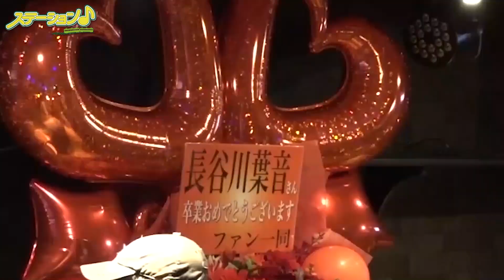【葉音・未羽・あおひ】感動の卒業ライブ！！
ご登録はこちらから⇩お願いします♪

3/2(土）パワーステージAKIBAにて
ステーション♪長谷川葉音、足立未羽、水湊あおひの卒業ライブが
行われました。

今回はその一部始終をダイジェスト版で公開♪
最後に三人からファンの方へコメントもあります！

♪各メンバー個人Twitterアカウント一覧
足立未羽